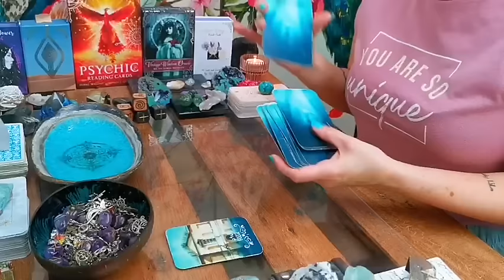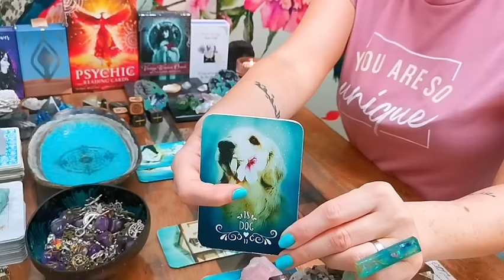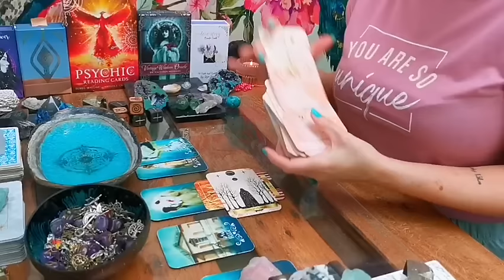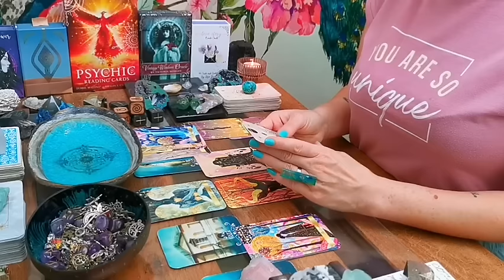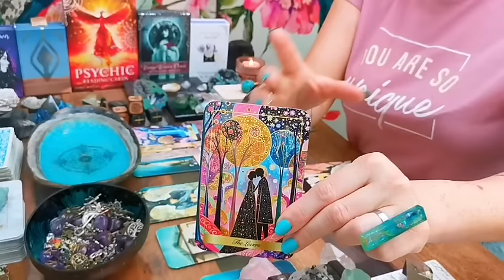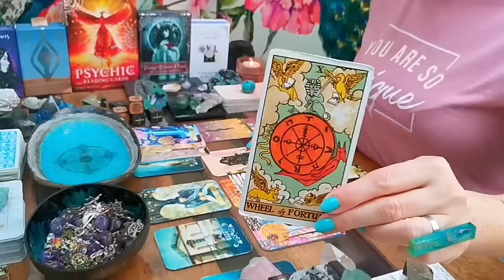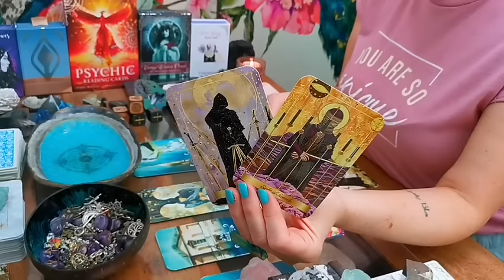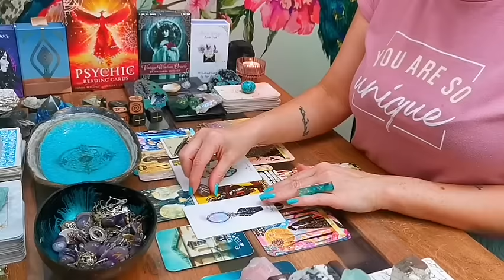TAURUS - "SINGLE? WHO IS COMING TOWARDS YOU? - LOVE READING" - MID-JUNE 2024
DECKS I LOVE USING:

❤️  BLUE WATER LENORMAND DECK BY LIJANDIQUE (ETSY)

❤️  ETHEREAL GLOW TAROT BY PIC DU SOLEIL (ETSY)

❤️  LOVE STORY ORACLE CARDS BY DEJA DREWIT (ETSY)